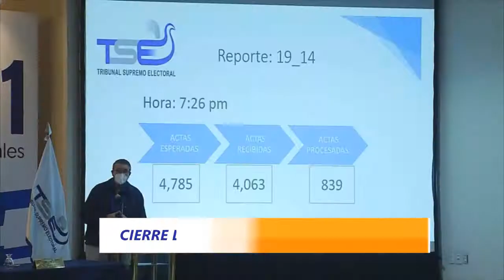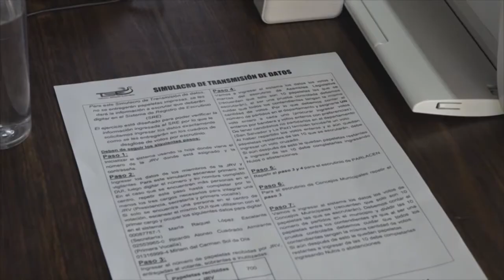TRIBUNAL SUPREMO ELECTORAL SUPERAN PRUEBAS Y ESTA LISTO PARA ELECCIONES 2021